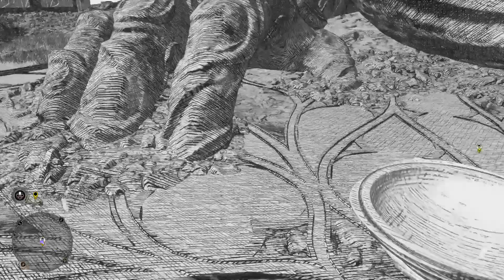HOGWARTS LEGACY PS5 Walkthrough Gameplay Part 42 - NIAMH FITZGERALD'S TRIAL (URDU/HINDI) - FULL GAME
Hogwarts Legacy is an immersive, open-world, action role-playing game set in the 1800s Wizarding World. Developed by  Avalanche Software and published by Warner Bros. Games under the Portkey Games label, Hogwarts Legacy introduces an original story that puts players at the center of their own Wizarding World adventure. Hogwarts Legacy is available February 10, 2023 for PlayStation®5, PlayStation 4, Xbox Series X|S and PC. April 4, 2023 for PlayStation®4 and Xbox One and July 25, 2023 for Nintendo Switch